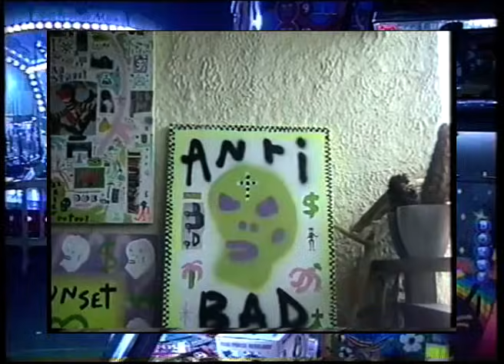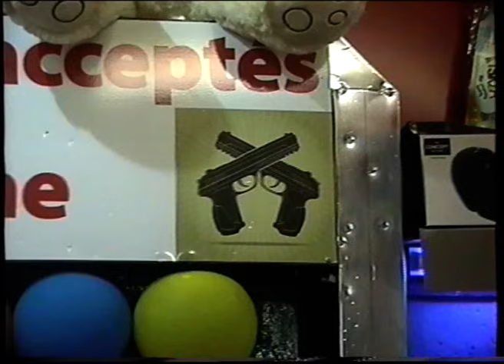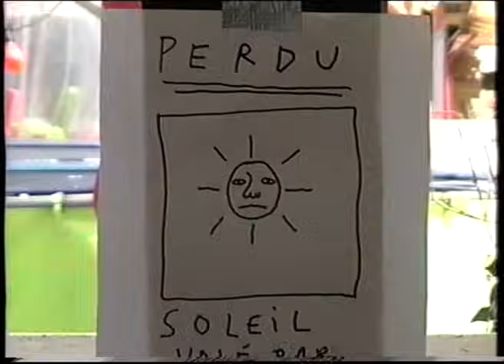Biga*Ranx – Les poches (Clip officiel)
➤ « Les poches » extrait de mon dernier album « Sunset Cassette » disponible en streaming et téléchargement

Réalisation vidéo : Telly* (1988)

Lyrics :
Rends-moi le soleil que tu as caché dans tes poches
Déposez-moi là sur l’étoile la plus proche
Demande au ciel si l’avenir sera moche
Je recolle le mien avec des petits bouts de scotch

Dieu m’a fait ainsi, c’est tant mieux, c’est tant pis
Malgré tes grands airs, t’as un cœur de ien-cli
Tu comptes les contrats, moi je cours les grands-prix
Tu compteras sur les autres qui n’ont pas encore compris

J’aimerais pouvoir te dire que je n’ai pas les mots
J’aimerais rebondir mais j’suis coincé dans l’écho
On arrive pas à lire ce qu’on devrait parapher
Ici les requins veulent nous apprendre à nager…

TOUR :
- La Cigale / Paris / Jeudi 27 Mars 2025 (Complet)
- La Cigale / Paris / Vendredi 28 Mars 2025 (Complet)
- La Cigale / Paris / Samedi 29 Mars 2025 (Complet)
- Ancienne Belgique / Bruxelles / Vendredi 11 Avril 2025
- Le Thônex / Genève / Samedi 12 Avril 2025